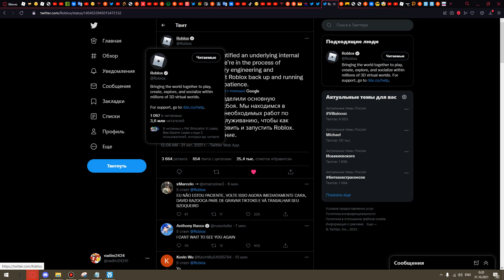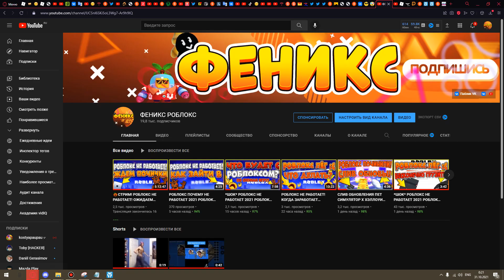СРОЧНО! РОБЛОКС ПОЧИНИЛИ РОБЛОКС ЗАРАБОТАЕТ УЖЕ СКОРО! НОВЫЕ НОВОСТИ ОТ РАЗРАБОТЧИКОВ РОБЛОКС ROBLOX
🌞Благодарю тебя за просмотр видоса, удачи тебе :D
теги+Я++Я+Я+
СРОЧНО! РОБЛОКС ПОЧИНИЛИ РОБЛОКС ЗАРАБОТАЕТ УЖЕ СКОРО!